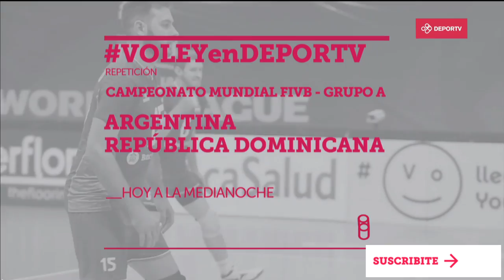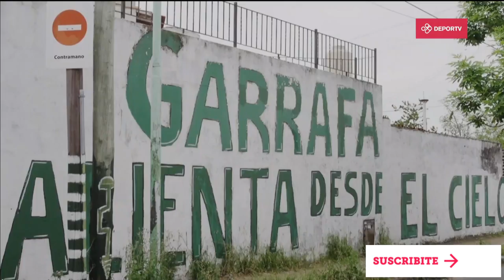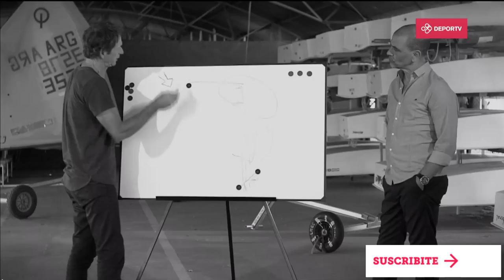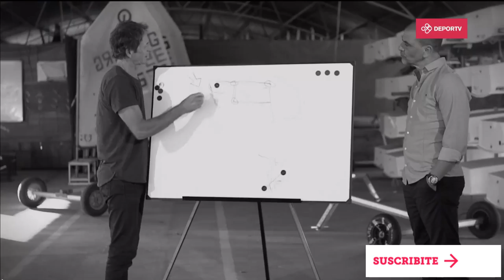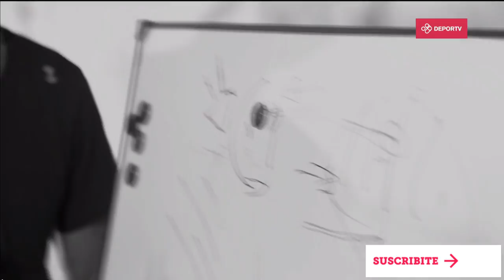ENTRENADORESenDEPORTV - Capítulo 6: Santiago Lange (Yachting)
Los grandes "Entrenadores" del deporte argentino conversan con Sergio "Oveja" Hernández para profundizar en el rol de los líderes de grupo en diferentes deportes. Julio Velasco, Carlos Retegui, Leonardo Malgor, Marcelo Loffreda, Daniel Orsanic y muchos más dirán presente en la serie.

El ciclo busca reflejar la figura de estos grandes referentes encargados de guiar y alentar en los momentos difíciles, de motivar a sus dirigidos, de escucharlos, de transmitirles la pasión por el deporte y ayudarlos a ser mejores en cada partido.

¿Cómo es el rol del entrenador? ¿Cualquiera puede serlo? ¿Qué personalidad tiene que tener?
El ciclo retrata las arengas, la relación con los jugadores, qué se siente dirigir a un equipo, todo a través de distintos entrenadores y ex entrenadores de hockey, fútbol, rugby, vóley, básquet, tenis.

La serie cuenta con testimonios de periodistas deportivos, psicólogos, directores técnicos, árbitros, hinchas, preparadores físicos, jugadores y dirigentes que van dando forma a la historia que está detrás de los grandes referentes de la historia del deporte argentino.

Estas serán las citas con Entrenadores:

1. Ser entrenador
2. Carlos Retegui
3. Leonardo Malgor
4. Julio Lamas
5. Daniel Orsanic
6. Santiago Lange
7. Marcelo Loffreda
8. Julio Velasco